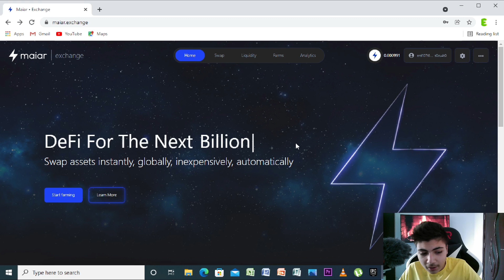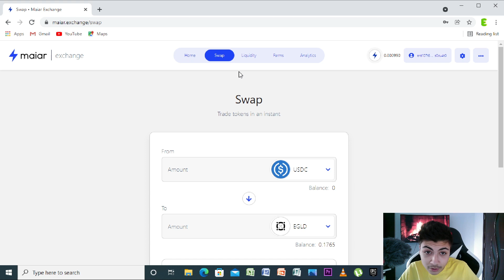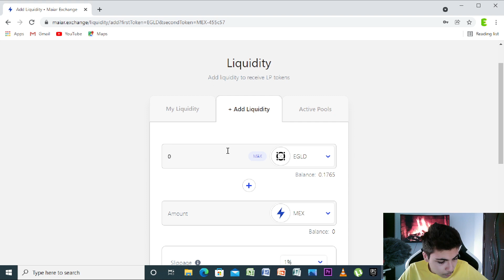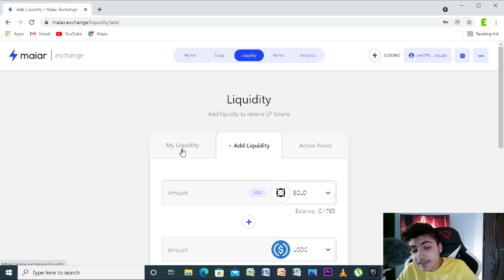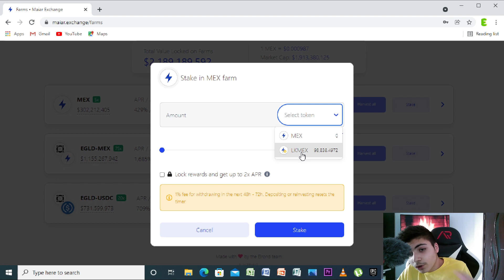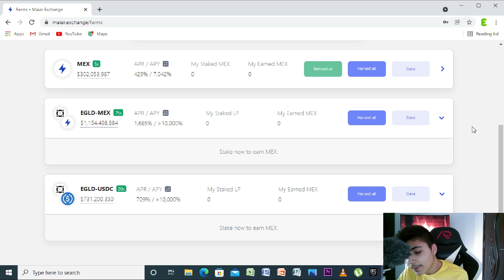CE SUNT LIQUIDITY SI FARMS ? (Maiar exchange)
Cumpara eGold de pe urmatorul link si vei primi 10$ cashback